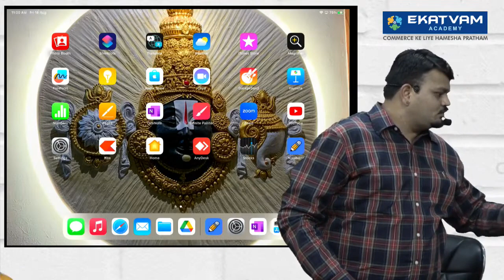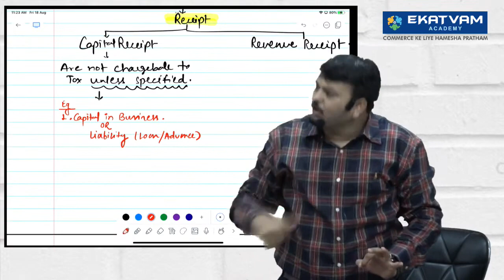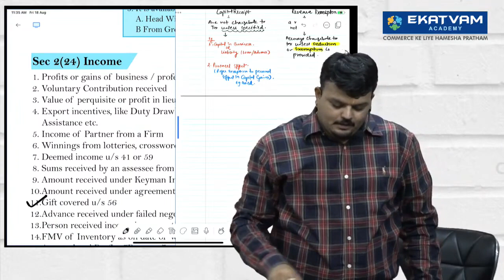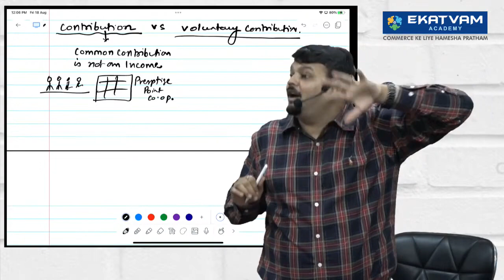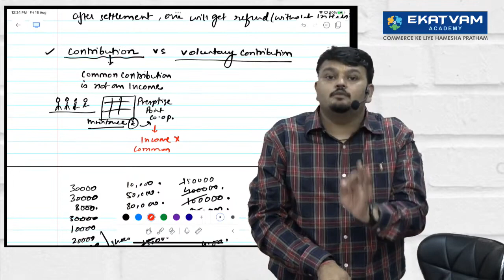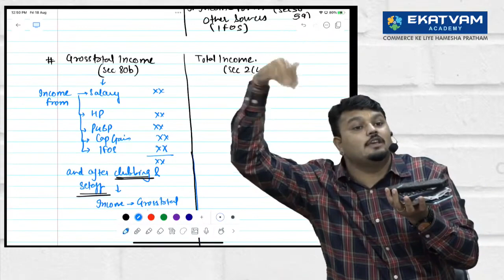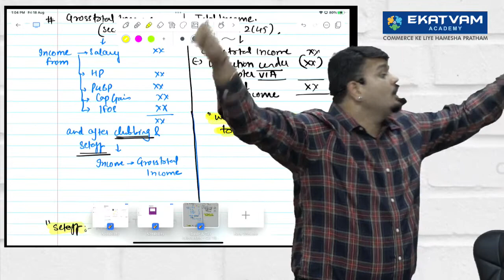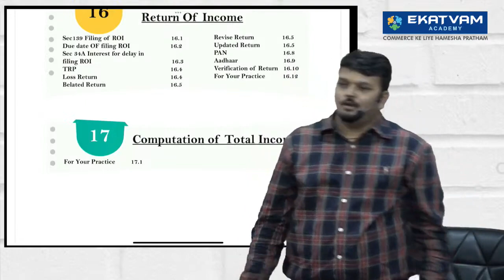Lect. 03 | CA INTER New Syllabus | INCOME TAX | For May 2024 & June 2024 | CA Vijay Sarda